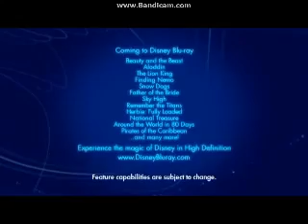Opening To Pirates Of The Caribbean:Dead Man's Chest 2006 DVD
Here Is The Opening To Pirates Of The Caribbean:Dead Man's Chest 2006 DVD And Here Are The Order: 1.Walt Disney Home Entertainment Logo 2.

Now it is time for a new and coming DVD Opening. It is The Opening To The 2006 DVD Of Pirates Of the Carribean Dead Man's Chest. 1.Walt Disney Home .

Disney Opening previews from the December 5, 2006 DVD release of Pirates of the Caribbean: Dead Man's Chest (2006). 1. Walt Disney Home Entertainment .

Here Are The DVD Openings For Pirates Of The Caribbean: Dead Man's Chest, And In Order: 1. 2001 Walt Disney Home Entertainment Logo 2.